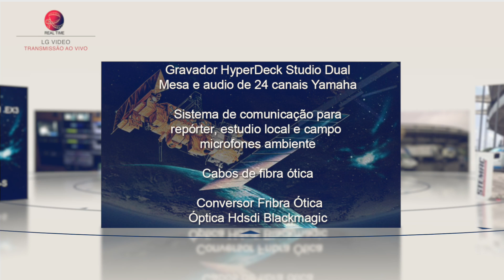TRANSMISSÃO AO VIVO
REALTIME FILMES